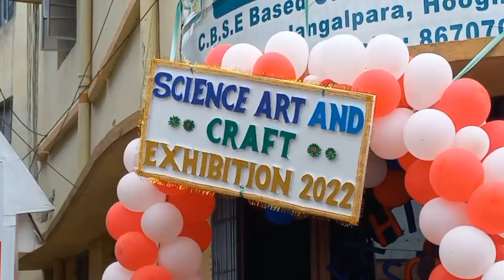The Abacus Intermodel School-এ সাইন্স, আর্ট এবং ক্রাফট এক্সিবেশন || DNN BANGLA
● আবেদন: DNN বাংলা সম্পূর্ণভাবে আপনাদের আর্থিক সহযোগিতায় চলে, আপনাদের সামান্য আর্থিক সহায়তা আমাদের দূরদূরান্তে গিয়ে খবর সংগ্রহ করতে সাহায্য করে।